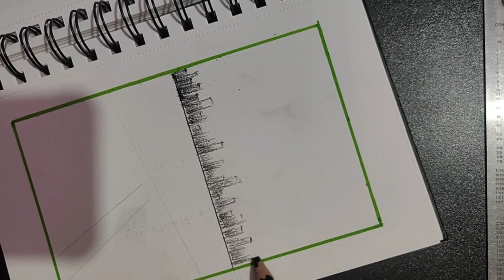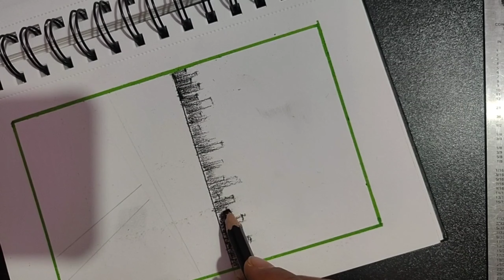Pencil scenery drawing, Easy Scenery Drawing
Pencil scenery drawing, Easy Scenery Drawing by charcoal pencil